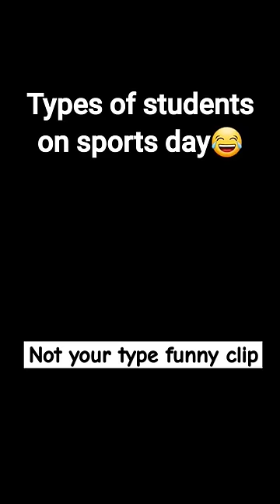Students on sports day😂